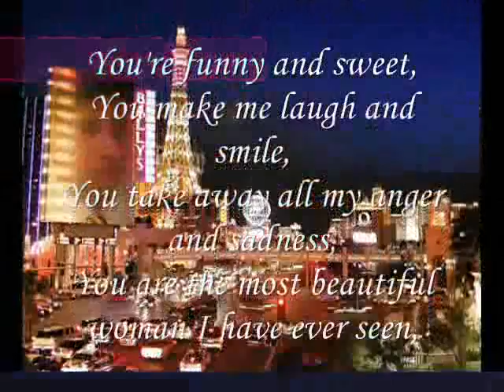You're Funny And Sweet ,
do.
do so
Money is an excellent servant, but the host
very bad.